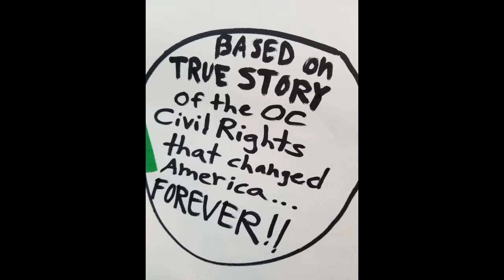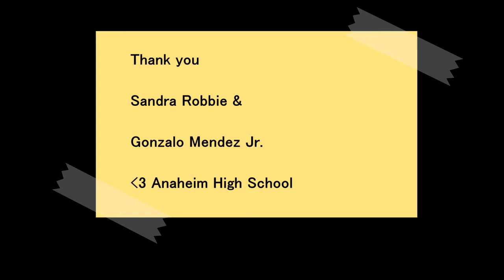Sandra Robbie & Gonzalo Mendez Jr. at Anaheim High School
Movie screening of "Mendez Vs. Westminster: For All The Children" at Anaheim High School followed by a talk from filmmaker Sandra Robbie and special guest Gonzalo Mendez Jr. on Tuesday, April 10, 2018.